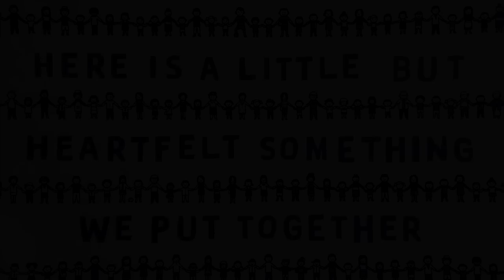東北人魂・広島プロジェクト プロモーションビデオ １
東日本大震災で甚大な被害を受けた東北地方のサッカー復興のために
東北にゆかりのある選手たちが活動している"東北人魂"
サンフレッチェ広島の髙萩洋次郎選手と中島浩司選手が、
「東北地方から遠く離れた広島でも何か東北人魂の活動はできないだろうか？」と考え、
広島の有志と「広島プロジェクト」を発足させました。

※権利クリア済み